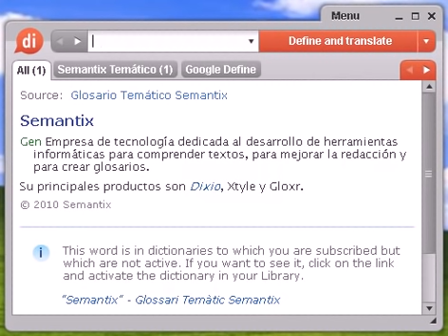Definición de eslabón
eslabón, diccionario, definición, significado, español, castellano, dixio, eslabones